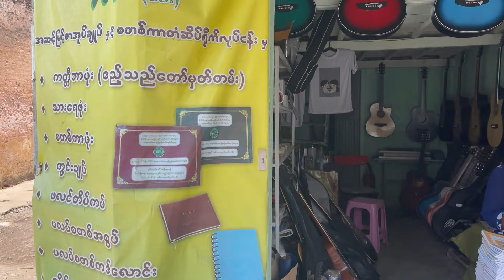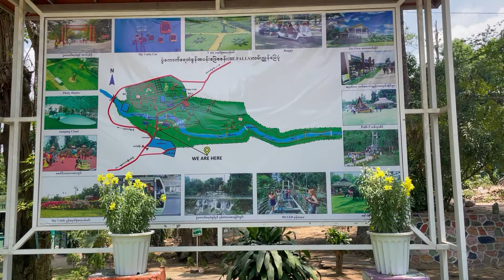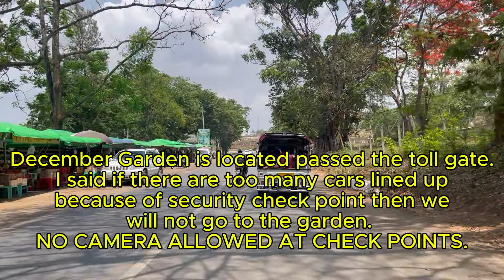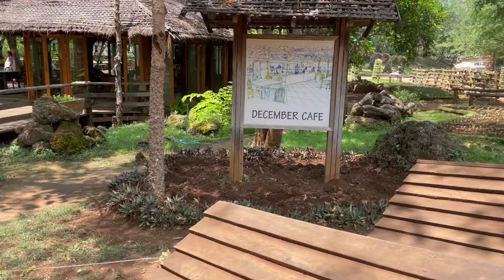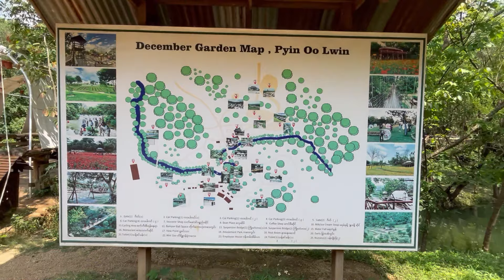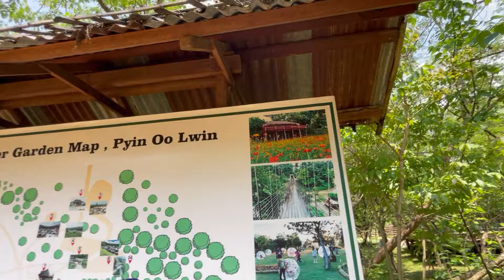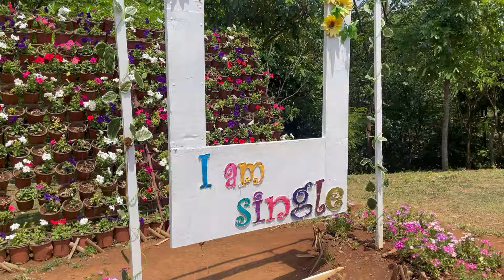WHAT'S HAPPENING IN PYIN OO LWIN PART 2 In the Wake of Military Confrontations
Welcome to Pyin Oo Lwin Part 2 where we will visit B.E. Falls and December Garden Resorts in the wake of military confrontations.

In this episode, we will ride the motorcycle across the town by Mandalay-Lashio Road via Ruby Mart Shopping Mall to visit B.E. Falls (Waterfalls) and December Garden.  These resorts have a long-standing recognition through Myanmar.  Most people will love to visit these locations during their summer holidays when the schools are closed and during famous festive seasons of the years.

Short Summary of Pyin Oo Lwin:
Pyin Oo Lwin is a popular tourist destination, offering attractions such as the National Kandawgyi Botanical Gardens, Chinese Vegetarian Temples, BE Falls (Pwe Kauk Falls), December Garden, and the Purcell Clock Tower. The town also has a diverse population, including Anglo-Burmese, Chinese, Indian, and various ethnic groups Pyin Oo Lwin was originally established as a military outpost by the British in the 19th century, it later became a popular hill station and the summer capital of British Burma due to its cool climate. The town is known for its colonial architecture, botanical gardens, and vibrant flower markets, earning it the nickname "City of Flowers". Also known as Maymyo, is a scenic hill town in the Mandalay Region of Myanmar. Located about 67 kilometers east of Mandalay, it sits at an elevation of 1,070 meters (3,510 feet) above sea level.

Video Outline:

00:00:00  INTRO - RECAP OF PYIN OO LWIN PART 1
03:36:25  RUBY MART SHOPPING MALL TO B.E. FALLS (PWE KAUK FALLS)
07:43:22  B.E. FALLS alias PWE KAUK FALLS
11:47:00  PICTURESQUE VIEWS OF B.E. FALLS
14:48:16  LIVE ELEPHANTS IN B.E. FALLS
19:47:10  DECEMBER GARDEN (TOP SECTION)
24:57:21  FLOWER GARDEN OF DECEMBER GARDEN ( BOTTOM SECTION)